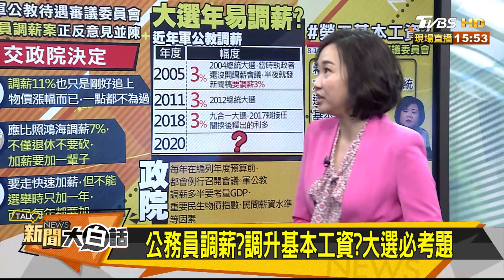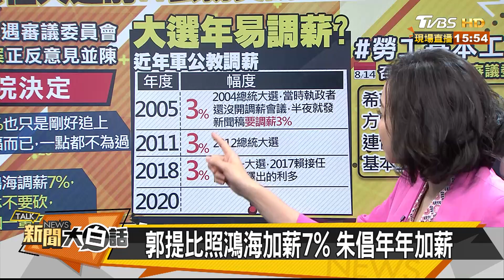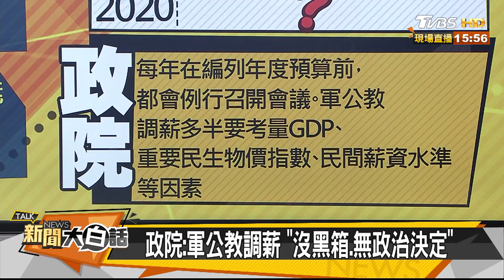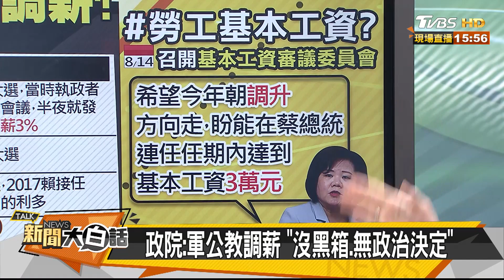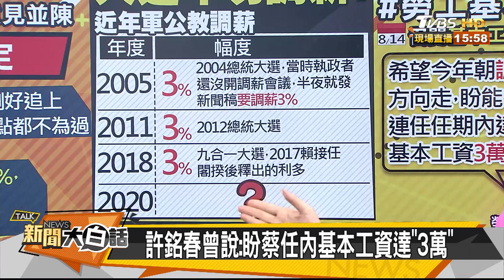郭台銘提比照鴻海加薪7% 朱立倫倡年年加薪 新聞大白話 20190711